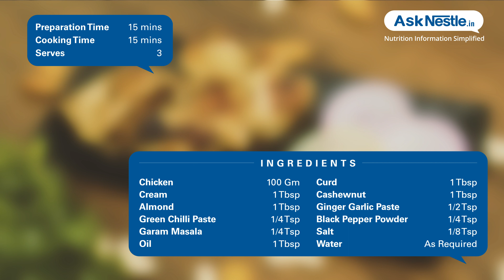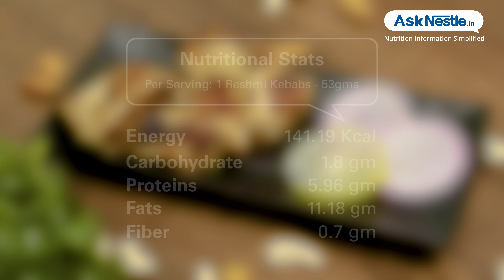Reshmi Kebabs Recipes | Healthy Food Recipes | Ask Nestlé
Reshmi kebab is a traditional mughlai recipe made with chicken and silky cream, it is nutritionally dense and healthy snack. chicken, curd and nuts provides high amount of protein & energy and some minerals.